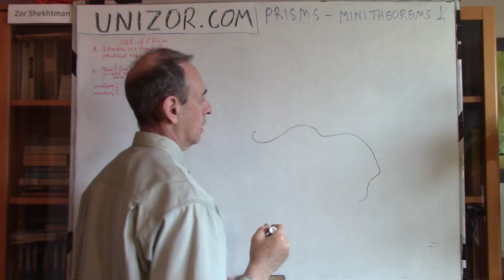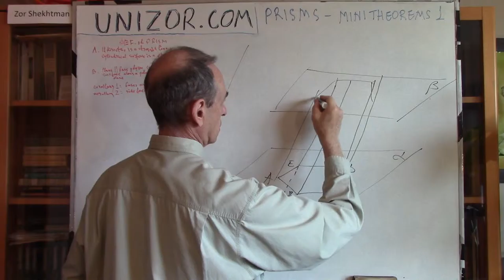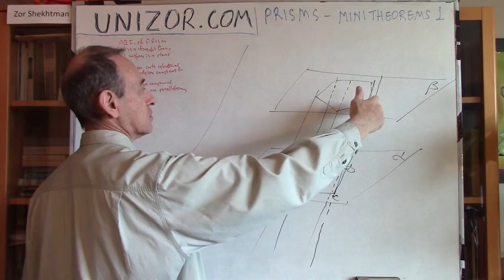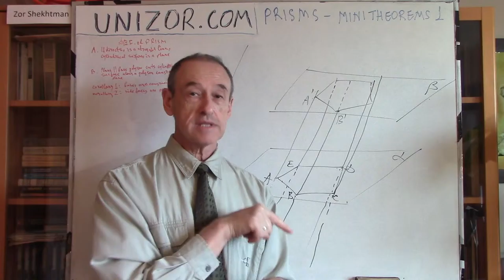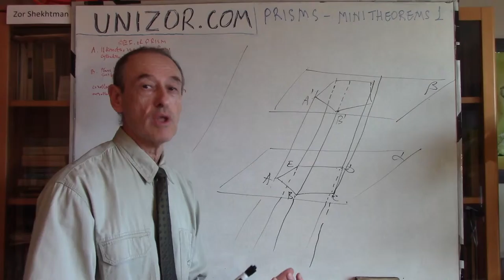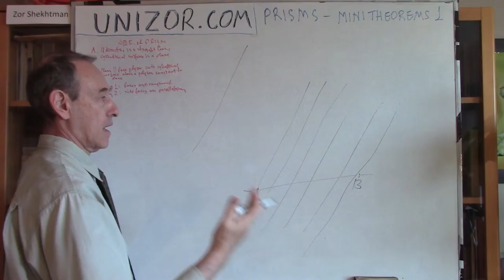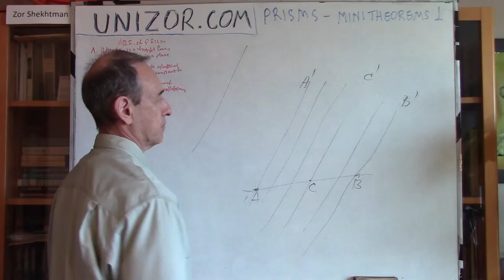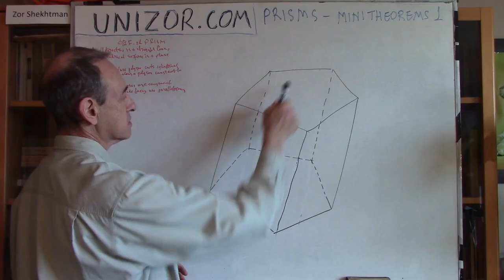Unizor - Geometry3D - Prisms - Mini Theorems 1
Mini Theorem A
If a directrix of a cylindrical surface is a straight line non-parallel to a generatrix, this surface is a plane.

Mini Theorem B
If a directrix of a cylindrical surface is a polygon ABCDE lying within a plane γ non-parallel to a generatrix, then any other plane δ, parallel to plane γ, intersects a given cylindrical surface along a polygon A'B'C'D'E' congruent to polygon-directrix ABCDE.

Corollary 1
Immediate consequence of the above theorem is that two polygons that are the bases of a prism are congruent with correspondingly parallel and equal edges and correspondingly equal angles.

Corollary 2
Each side face of a prism is a parallelogram.